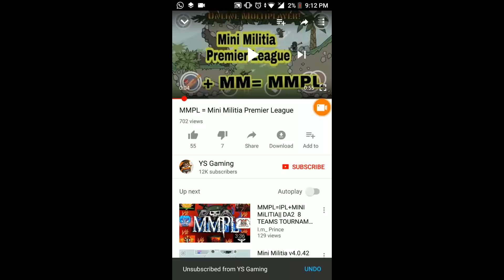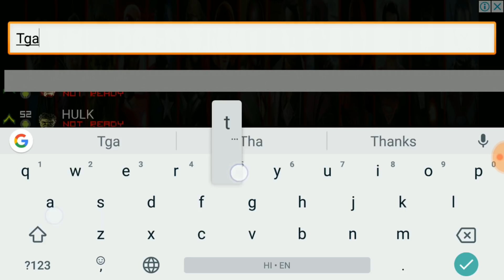Mini Militia Hulk vs Iron Man Ft.I.m_Prince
Guys It is HULK vs IRON MAN in mini militia

The video is of ipl mod but the link is avengers mod

1. Hacker Yash

2. MM Live